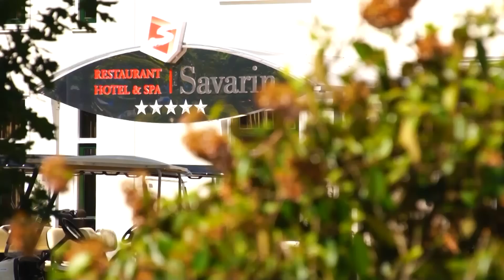Hotel & Spa Savarin - Hampshire Classic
Hotel & Spa Savarin -- Hampshire Classic is ideally located in Rijswijk. Within several minutes you can reach The Hague or the seaside resort of Scheveningen. In the comfortable hotel you can enjoy the attractive surroundings and the wellness facilities. The Spa offers a sauna, swimming pool, whirlpool and a Turkish steambath among other things. From Hotel & Spa Savarin -- Hampshire Classic you can reach The Hague and Scheveningen by car within several minutes. The Hague offers cultural sights, such as the Binnenhof and royal palace Paleis Noordeinde. In Scheveningen you can enjoy a day at the beach and go to a theatre show in the Circustheater at night. Miniature city Madurodam is also worth a visit.